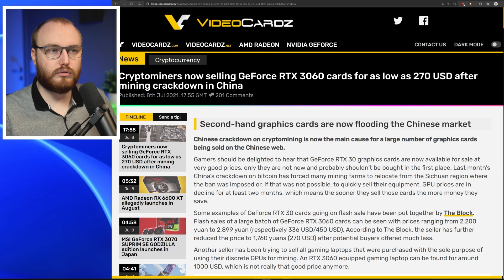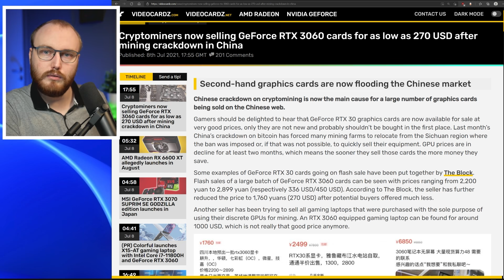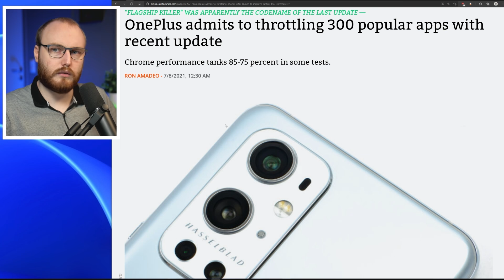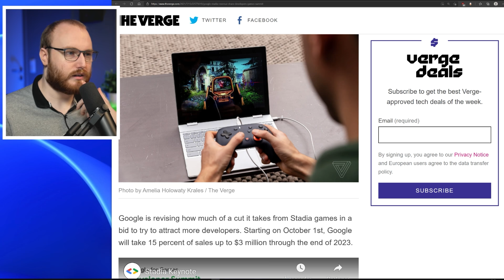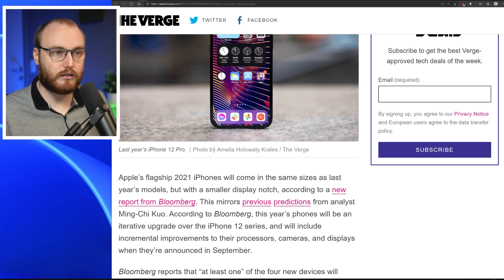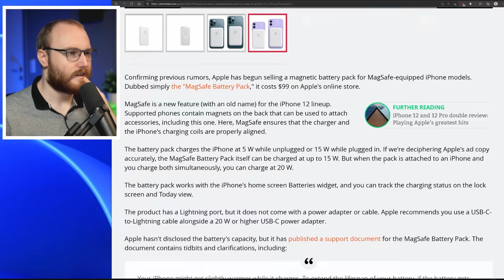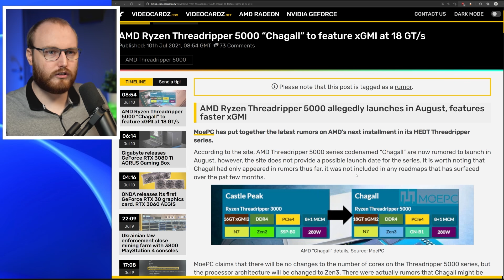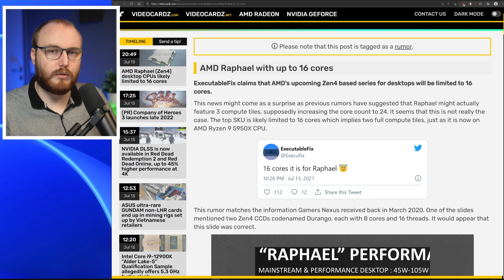Tech_Sama Show #198 : Iphone 13 120hz? Zen 4 et Bridage Oneplus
00:00 - Tech_Sama Show 198
00:39 - Chute de prix massive en chine pour les gpu
05:04 - Oneplus bride les perf de 300 applications via update
10:55 - Google diminue sa part sur les ventes stadia
15:31 - Du 120hz pour l'Iphone 13?
19:28 - Une batterie stupide magsafe chez apple
23:04 - Evga va faire des cartes mère AMD
24:56 - Threadripper 5000 pour Aout?
27:18 - Ryzen a besoin de plus de lignes PCIE
29:00 - AMD Raphael en AM5, DDR5 pour 2022
31:22 - Sama PC 2021 fini !
32:15 - Outro